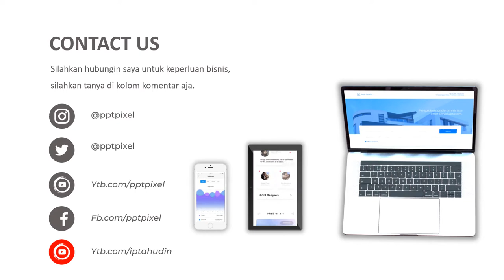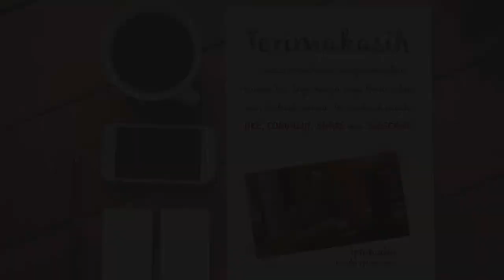VIDEO PROMOSI, BUAH KURMA, ARAB, OLEH OLEH HAJI, UMROH, BUAH KURMA, AIR ZAM ZAM, 2021, UMROH, PALEST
Jasa Video Promosi, Buah Kurma, arab, oleh oleh haji, umroh, buah kurma, air zam zam, 2021, umroh, palest Video Iklan

           KUMPULAN CONTOH VIDEO KAMI
2. CONTOH VIDEO FASHION SHOW
5. CONTOH VIDEO PERSONAL BRANDING
7. CONTOH VIDEO COMPANY PROFILE
8. CONTOH VIDEO PROMOSI MASAKAN
9. CONTOH VIDEO IKLAN KENDARAAN
10. CONTOH VIDEO UCAPAN, UNDANGAN

By : Iptahudin
m.me/iptah